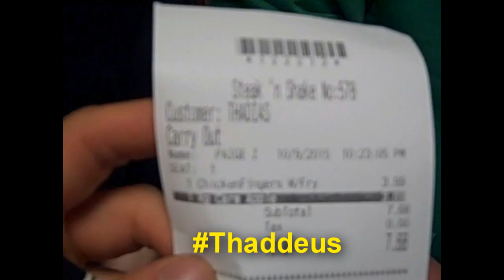Empty V: The Halloween Special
Another episode of Empty V. Better late than never. heres the halloween special.